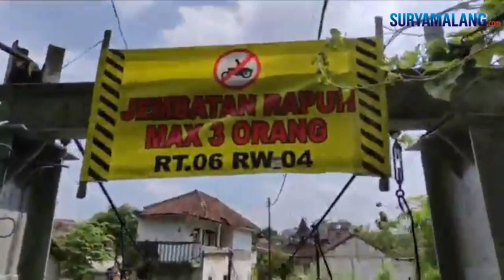Penuturan Warga, Suparno tentang Jembatan gantung di Kepuh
VP : Akhmad Yusuf / Rep : Ipunk Purwanto

SURYAMALANG.COM - MALANG

Wawancara Warga Suparno, terkait Jembatan gantung di Kepuh Gang 4 Kelurahan Bandungrejosari, Kecamatan Sukun rawan untuk dilintasi.Jembatan yang menghubungkan RT 02 RW 05 Sukun (Kota Malang) dengan RT 06 RW 04 Desa Sitirejo, Kecamatan Wagir (Kabupaten Malang) itu sudah rapuh.